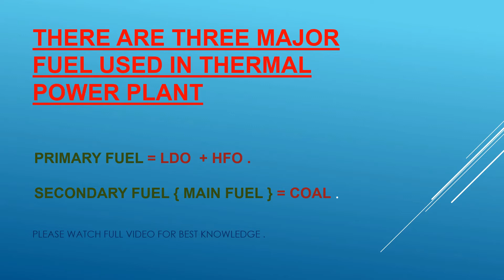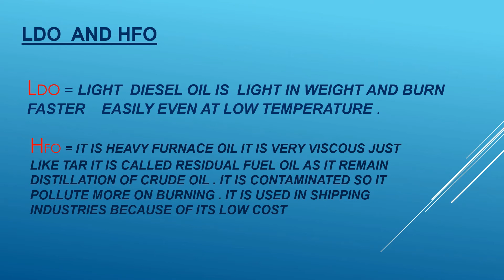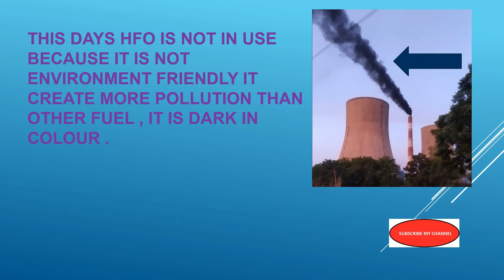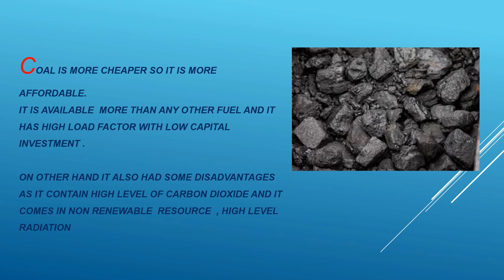FUEL USED IN THERMAL POWER PLANT || IN HINDI || ELECTRICAL CONCEPTS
HI FRIENDS , I'M KUNIK YOUR HOST . IN THIS VIDEO I TRY TO EX PLANE YOU ABOUT FUEL USED IN THERMAL POWER PLANT LIKE COAL, HFO , LDO . THEIR PROPERTIES AND USES .
IF YOU WANT VIDEO ON ANY OTHER TOPIC OR SUGGESTION PLEASE WRITE ME IN COMMENT BOX SO , I CAN HELP YOU MAKE MY CHANNEL BETTER EVERY DAY.
FUEL USED IN THERMAL POWER PLANT COAL USED IN THERMAL POWER PLANT  HFO ,LDO USED IN THERMAL POWER PLANT NON RENEW ABLE SOURCE OF ENERGY PRIMARY FUEL OIL SECONDARY FUEL OIL POLLUTION CREATE BY THIS FUEL  HEAVY FUEL OIL LIGHT DIESEL OIL